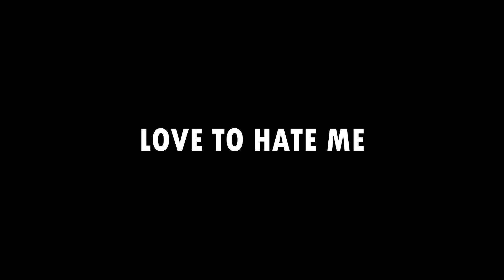BLACKPINK - Love To Hate Me / Di Choreography